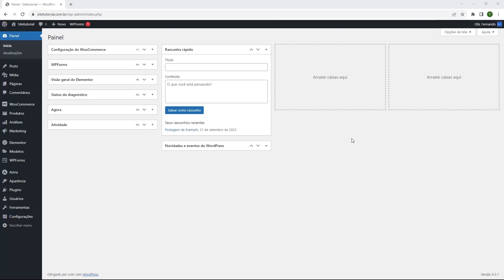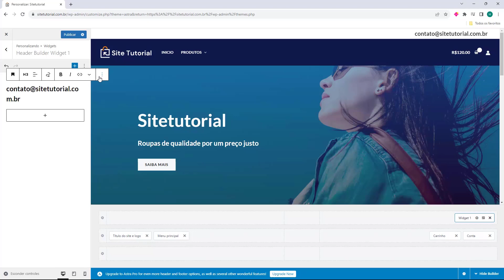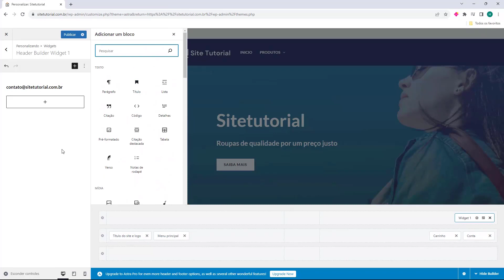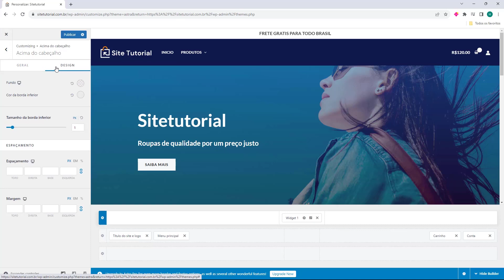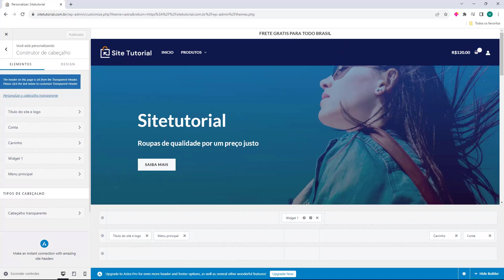WOOCOMMERCE: Adicionar Barra de Anuncio da Loja Virtual (Rápido e Fácil) 2024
Aprenda Como Adicionar Barra de Anuncio da Loja Virtual facilmente e em poucos minutos